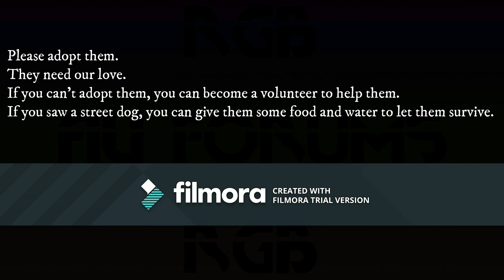Volunteering at the animal shelter - English Documentary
Sunway students to the rescue! Watch how these students get to volunteer at the animal shelter.